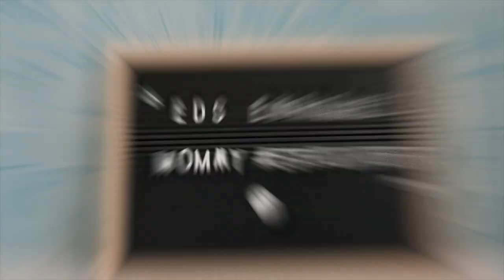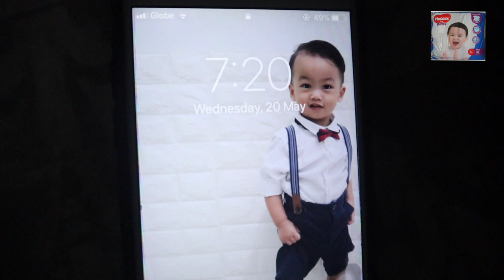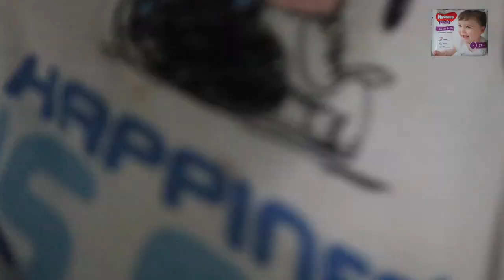HUGGIES DRY PANTS AND PLATINUM COMPARISON AND REVIEW | DIAPER REVIEW PH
Let's see the difference between the two diapers! Same brand, different variant. What diaper is worth it? Hope this will be helpful for moms out there! ☺️

Music used in this video:
*Into and Outro: Craves - By my side

**Check out his channel he got a lot of simple videos that are very helpful for beginners :)

Camera I use:
Canon M50

Thank you, enjoy EDSploring and watching! ❤️